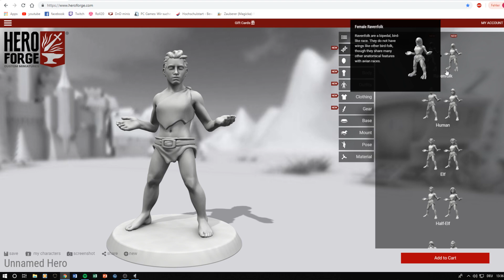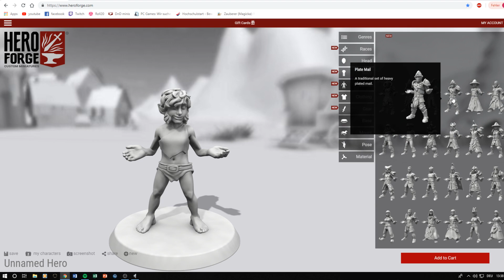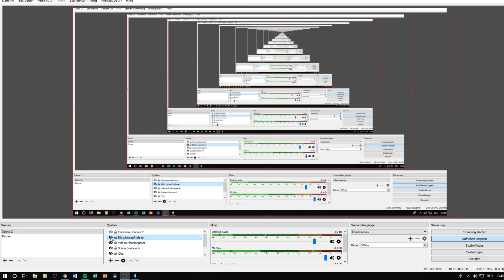Hero Forge: Was Ist Das Und Lohnt Sich Das?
In diesem Video stelle ich euch die Seite HeroForge und den Service den sie anbieten vor.